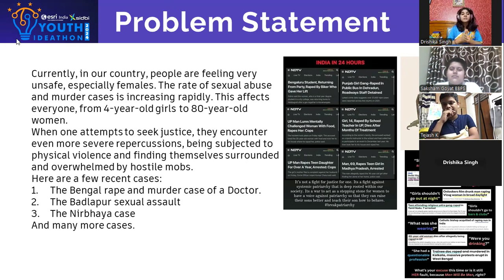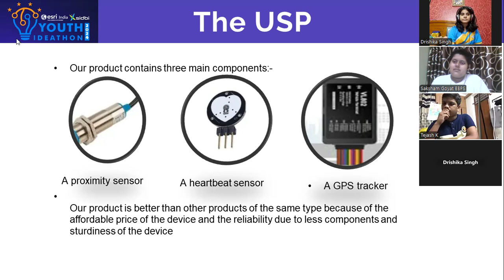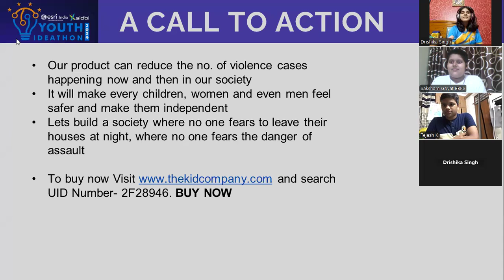UID -2F28946 | Youth Ideathon 2024 | TOP 500 | Team -SAFEtiva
Youth Ideathon 2024 | Students -Drishika Singh |Tejash Kumar | Saksham Goyat | Grade- Senior (9 - 12 Grade)| School- Bal Bharati Public School| Team- SAFEtiva

SAFEtiva, safety just like an active AA